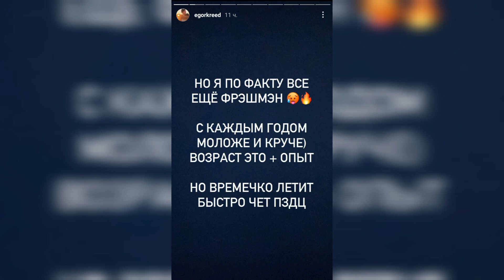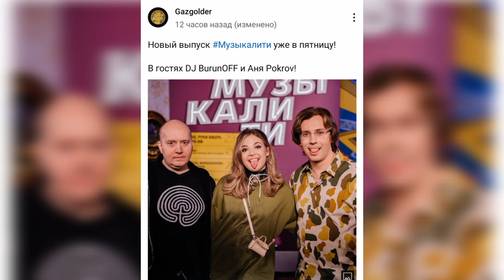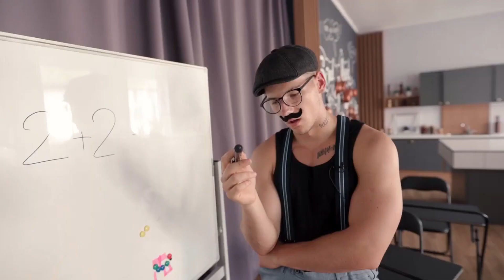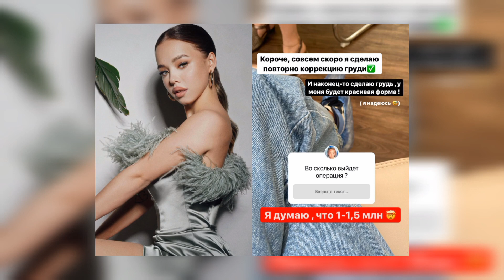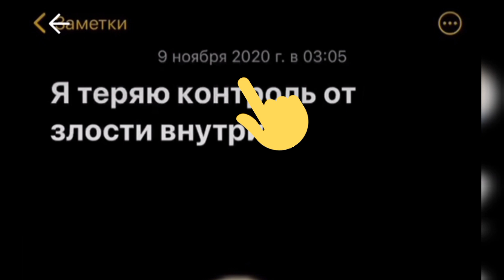Юля теряла контроль из-за Милохина? / Новый парень для Дины Саевой / Настя и Диана поругались?